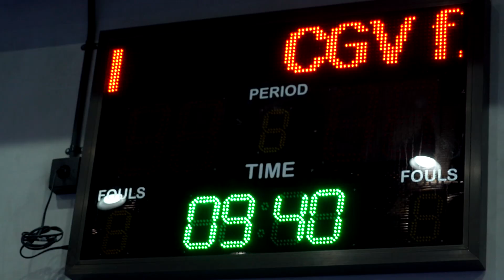GHOST WRITER - Media Visit CGV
FILM HIBURAN KELUARGA LEBARAN 2019
DI BIOSKOP

GHOST WRITER - Media Visit Narasi TV Tatjana Saphira, Ge Pamungkas, Deva Mahenra, Ernest Prakasa, Asmara Abigail, Endy Arfian, Slamet Rahardjo Djarot, Dayu Wijanto, Moch Iqbal Sulaiman, Arif Didu, Arie Kriting, Muhadkly Acho, Denny Gitong, Asri Welas, Elkie Kwee, Rohana Srimulat, Rachman Avri, Arif Alfiansyah.